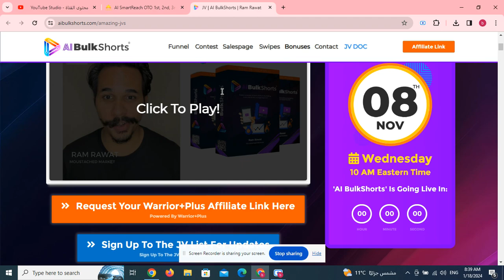AI SmartReach OTO 1st, 2nd, 3rd, 4th OTOs 6 All FE